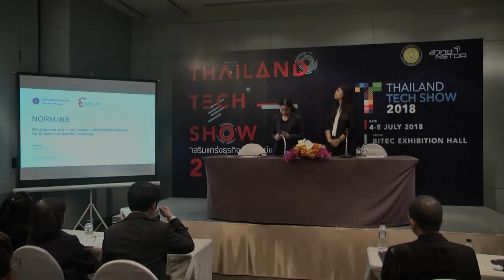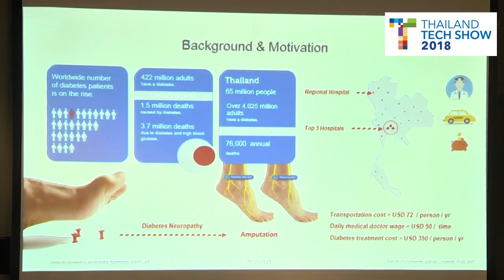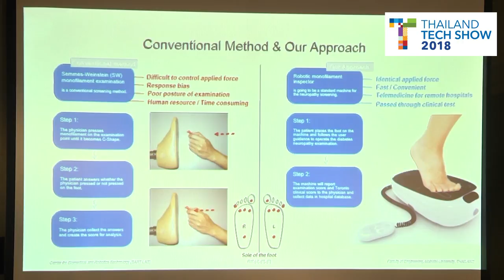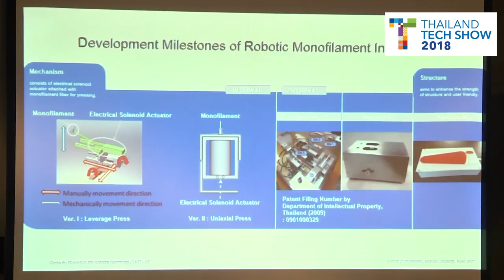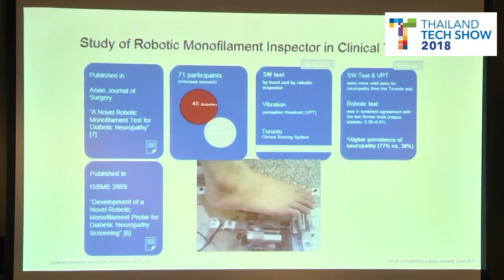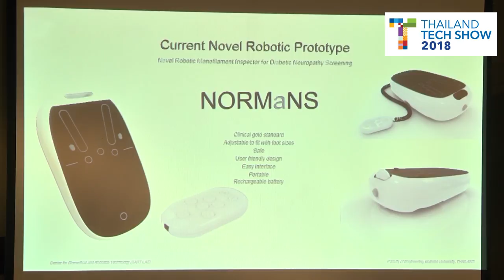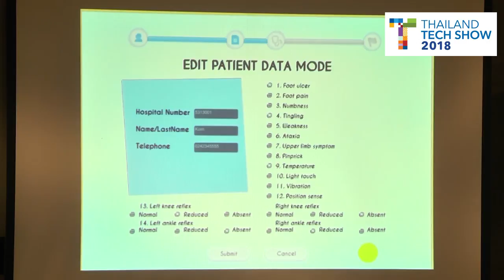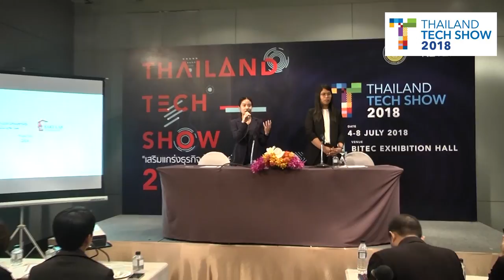หุ่นยนต์ตรวจวินิจฉัยการรับรู้ความรู้สึกปลายประสาทฯ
การนำเสนอผลงานวิจัย (Technology Pitching) กลุ่มการแพทย์, เวชสำอางค์ และเวชภัณฑ์ ในหัวข้อ "หุ่นยนต์ตรวจวินิจฉัยการรับรู้ความรู้สึกปลายประสาทโดยใช้เส้นใยโมโนฟิลาเมนท์ในผู้ป่วยโรคเบาหวาน" ในงาน Thailand Tech Show 2018 วันพฤหัสบดีที่ 5 กรกฎาคม 2561 ณ ห้อง MR 218 ชั้น 2 ศูนย์นิทรรศการและการประชุมไบเทค บางนา กรุงเทพฯ

ผศ.ดร.วีระยุทธ ศรีธุระวานิช

เข็มฉีดยาขนาดไมครอนที่พัฒนาขึ้นใหม่นี้ สร้างจากสารละลายน้ำตาลมอลโตส สามารถขึ้นรูปได้ที่อุณหภูมิต่ำ มีลักษณะของเข็มเป็นรูปทรงกรวยหรือปิรามิดฐานหลายเหลี่ยม มีความสูงของตัวเข็มตั้งแต่ 100 ไมครอน ถึง 3,000 ไมครอน สามารถเลือกประเภทของสารที่ต้องการนำส่งสารสำคัญอย่าง ยา วัคซีน ฮอร์โมน หรือสมุนไพรได้ โดยเตรียมพร้อมไปกับการขึ้นรูปเข็มหรือเคลือบบนตัวเข็ม

จุดเด่นของเทคโนโลยี
- สามารถใช้นำส่งยา วัคซีน ฮอร์โมน DNA หรือ สารบำรุงผิว
- ขึ้นรูปได้ที่อุณหภูมิต่ำ ทำให้สารสำคัญไม่เสื่อมสภาพ
- เข็มละลายได้รวดเร็ว
- ต้นทุนต่ำ เหมาะสำหรับพัฒนาต่อยอดเป็นผลิตภัณฑ์